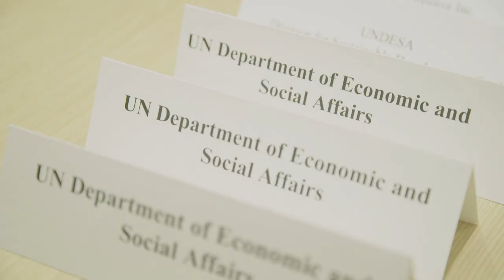Breakfast Dialogues at the Baha'i International Community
The Baha'i International Community and partners are hosting a series of breakfast dialogues to discuss the Sustainable Development Goals (SDGs)